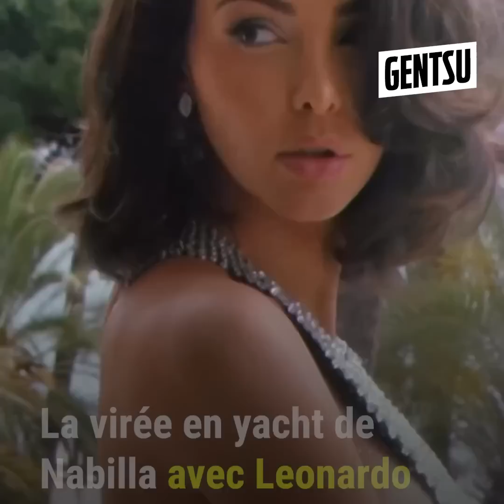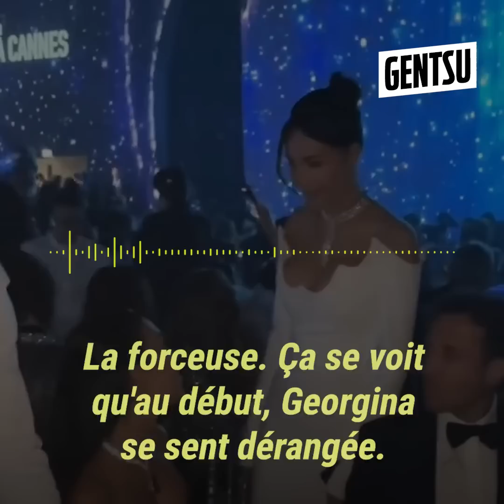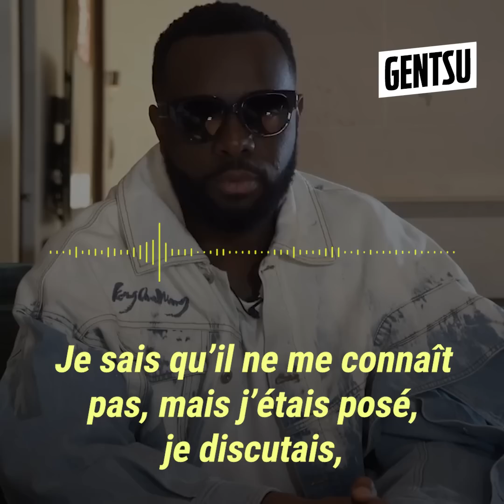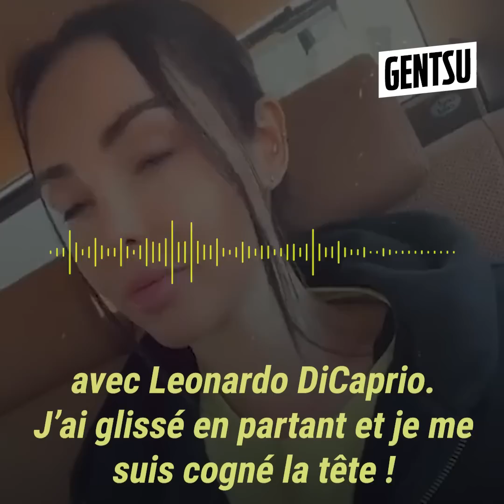La soirée de Nabilla sur le yacht à Leonardo DiCaprio finit mal 😱